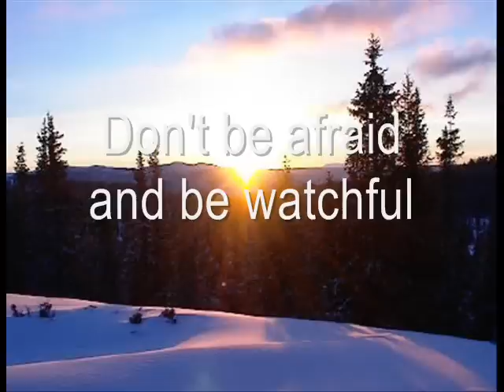Don't be afraid and be watchful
The original music is composted by Thorleif Holm Glad and performed by Leif Liodden in 2008. The original Danish lyrics is written by Svend Rehling in 1948 and translated to English by me in 2008. Pictures are taken by Leif Liodden from the Hallingdal in Norway. This video has four verses from the original song.